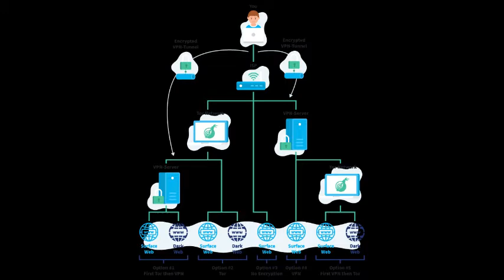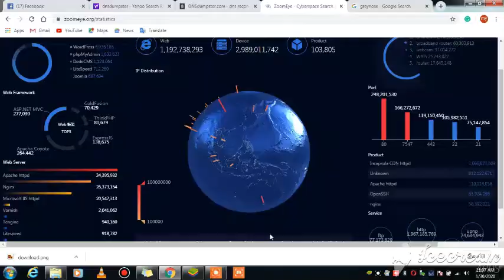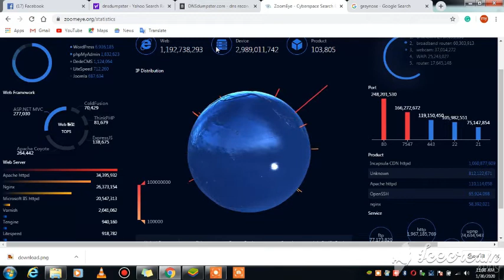वैज्ञानिकों की चेतावनी : कोरोना हुआ और खतरनाक, हवा के जरिए अब फैल रहा वायरस !